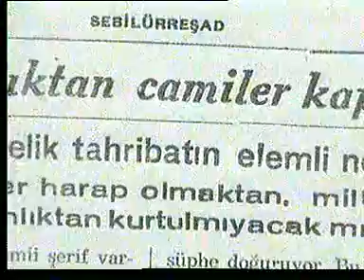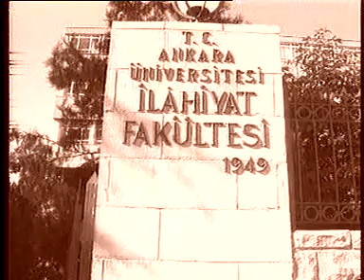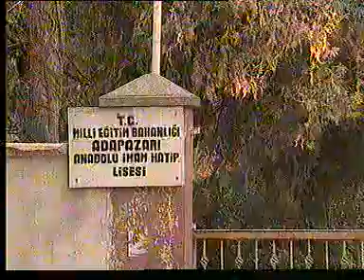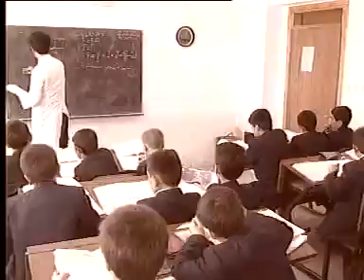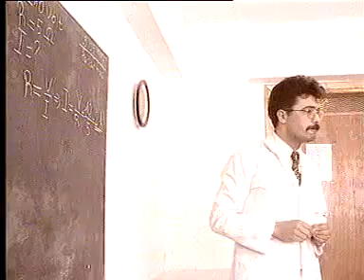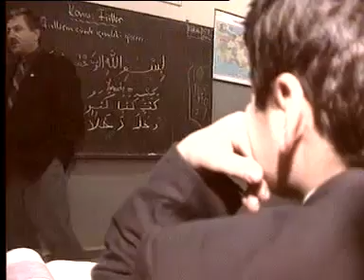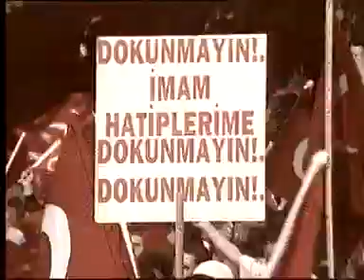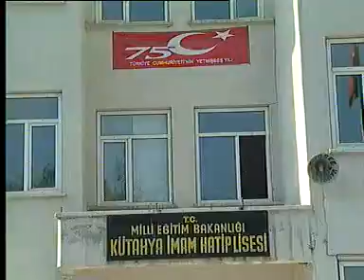İmam Hatip Belgeseli